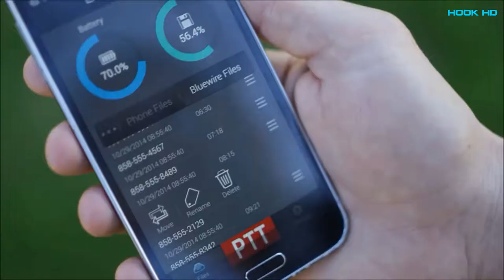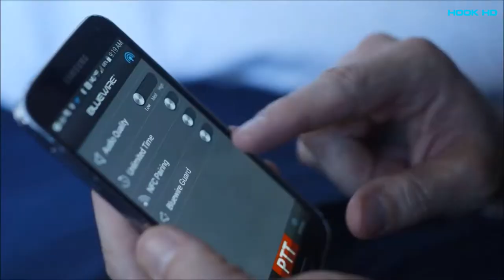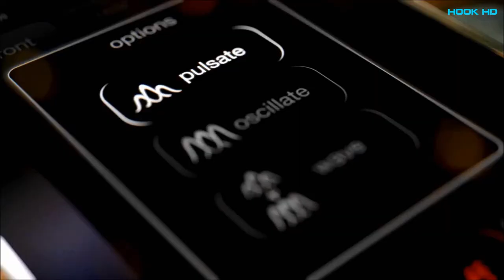OMG! Amazing Inventions Gadgets You Can't Resist Buying #14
keep smiling and enjoy your life ;)

BlueCarbon Bluetooth cellphone calls recorder
Introducing BlueCarbon ™  (Patented) is the easiest-to-use smartphone and VOIP call recorder. With simple Bluetooth connectivity, it’s the ONLY Bluetooth headset on the market that can record both sides of a smartphone or VoIP conversation and store the recordings securely on the headset itself. it’ll record whatever conversation is passing through the phone; so if you’ve already got a Bluetooth device you’re comfortable with,  BlueCarbon ™  can still record the call and store the recordings on it's built-in memory, regardless of what Bluetooth device you’re going to use.

World's Smallest EDC Flashlight, Even Smaller
BULLET 02 will feature a quick 180 degree rotation that is spring locked for secure on/off operation. The Bullet 02 will not unlatch even under the most vigorous conditions.

Intelligent Comfort Height® skirted one-piece elongated dual-flush toilet (less remote)
The Numi toilet combines unmatched design and technology to bring you the finest in personal comfort and cleansing. KOHLER's most advanced toilet now offers personalized settings that let you fine-tune every option to your exact preferences, from ambient colored lighting to wireless Bluetooth®* music sync capability to the heated seat and foot warmer. Play your favorite music and podcasts - simply stream wirelessly with any device enabled with Bluetooth technology, store MP3 files to the SD card, or plug in your device using the auxiliary cable. Other upgrades include Power-Save mode for energy efficiency, emergency flush for power outages, and an intuitive touch-screen remote (sold separately). From its striking form to its exceptional water efficiency, the Numi toilet marks a new standard of excellence in the bathroom.

All This videos belongs to the website owner and the product owner.

I hope you all liked & enjoy this video,